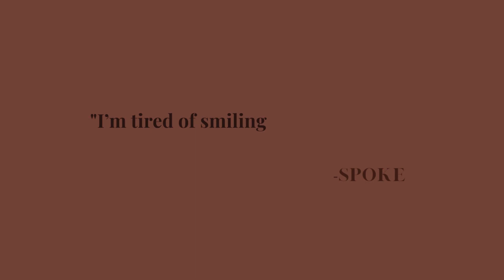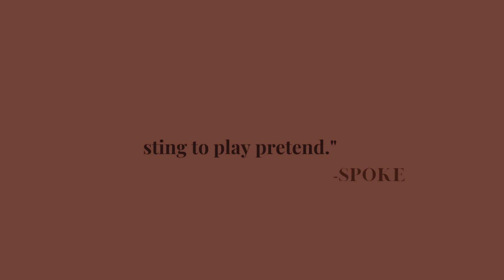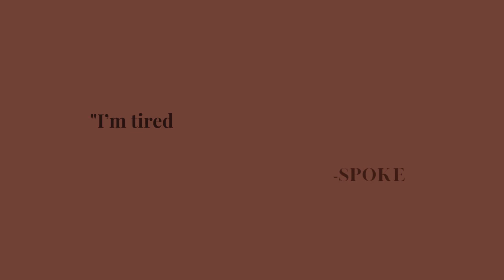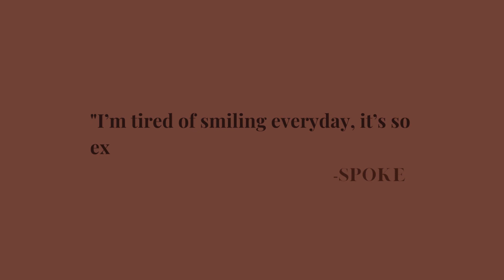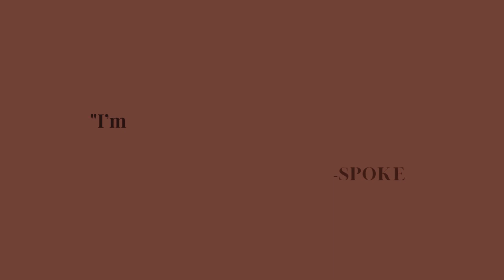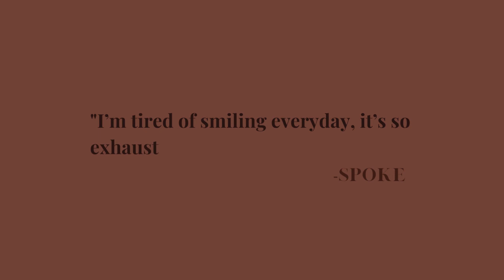Quote SCREENSAVER | Thought of The Day: NO.4 by The Spoke Effect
Nouveau X The Spoke Effect collaboration is bringing words to screen. Impacting the mind with a daily quote.